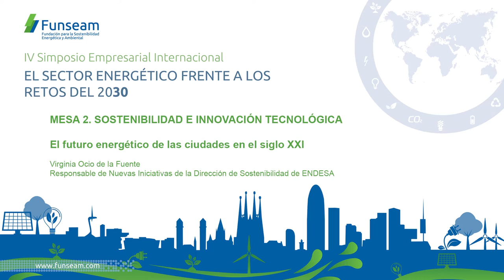El futuro energético de las ciudades en el siglo XXI. Virginia Ocio de la Fuente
El futuro energético de las ciudades en el siglo XXI
Virginia Ocio de la Fuente,  Responsable de Nuevas Iniciativas de la Dirección de Sostenibilidad de ENDESA

Mesa 2. Sostenibilidad e innovación tecnológica
IV Simposio Empresarial Internacional FUNSEAM
1 de Febrero de 2016
Barcelona